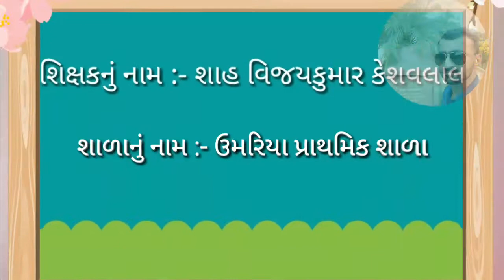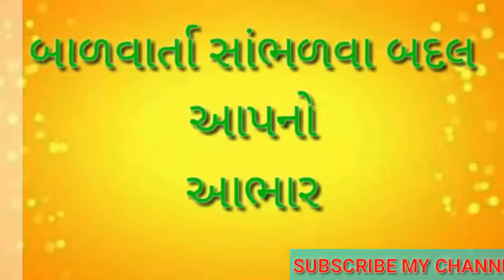બાળવાર્તા (૧૯૬) - શૂન્યની નાવ...